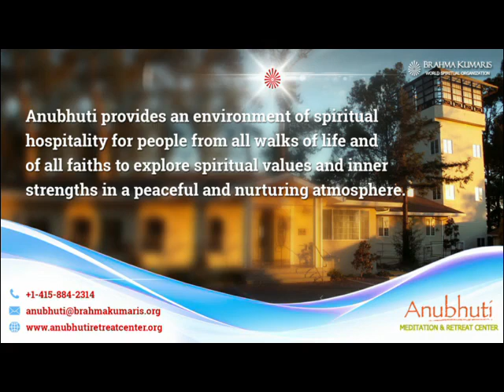Brahmababa ke sath ka Anubhav || Anubhuti Meditation Retreat Center || By Bk. Chandrikaben